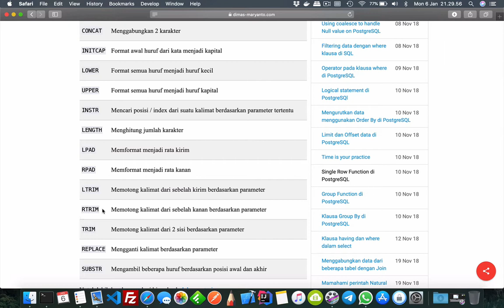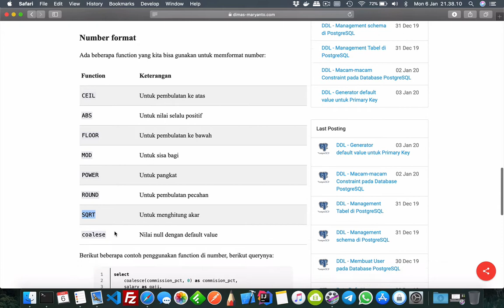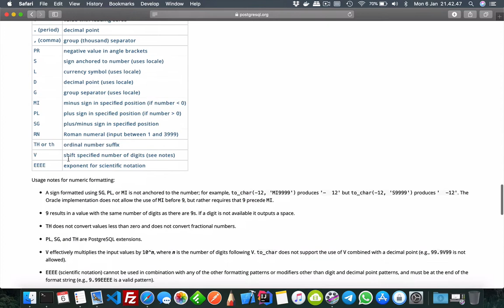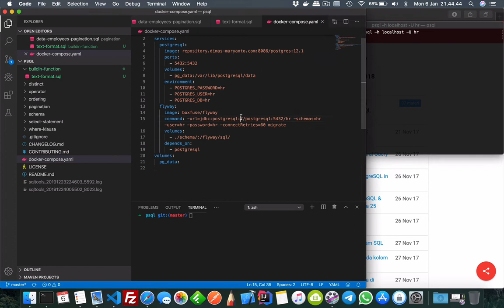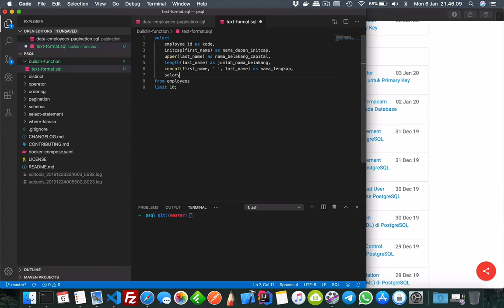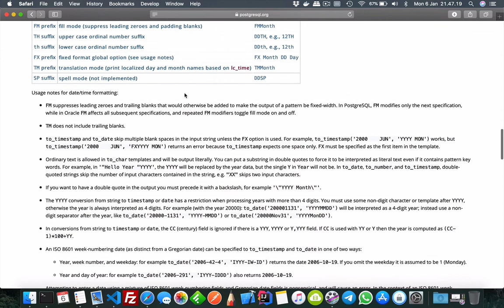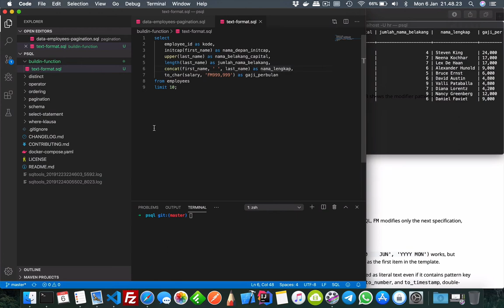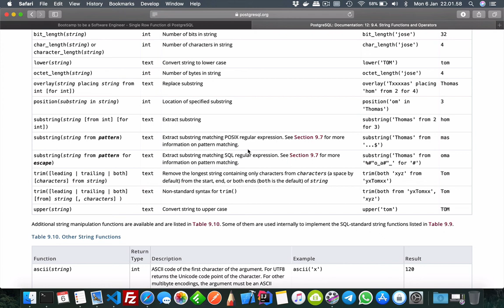#12 - Single Row Function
Pembahasan tentang

Materi:
1. Build in single row function